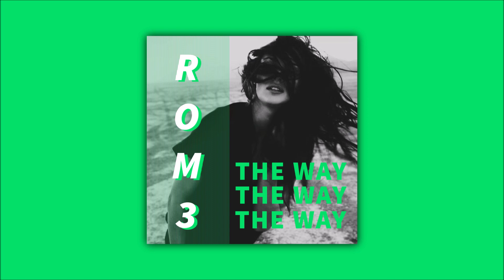ROM3 - The Way